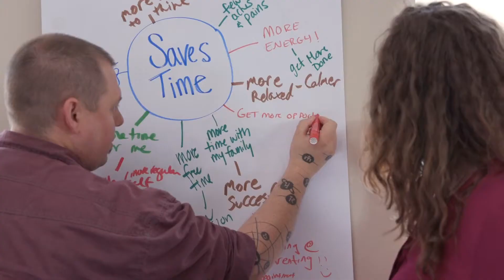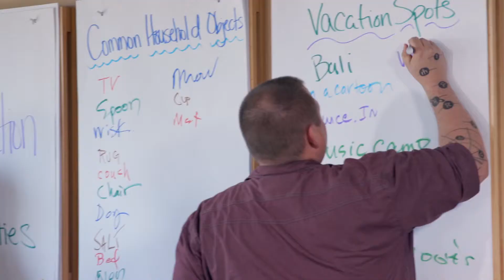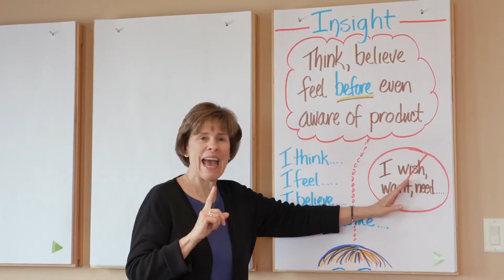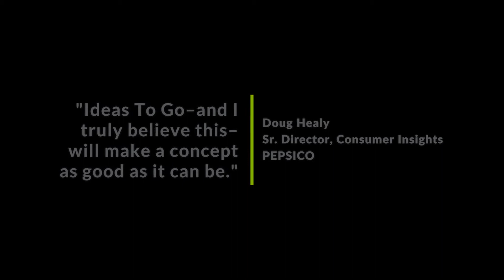Unlock Your Creative Potential With Ideas To Go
Ideas To Go is all about making sure your team leaves with the creative solutions you want, and the strategic momentum you need to see those solutions through to the end. There are 3 key factors that allow us to help our clients achieve exceptional internal and external innovation success: Unparalleled Consumer + Client Co-creation; Industry Experience + Expert Facilitation; and our Behavioral Innovation™ approach + the Creative Mindset.